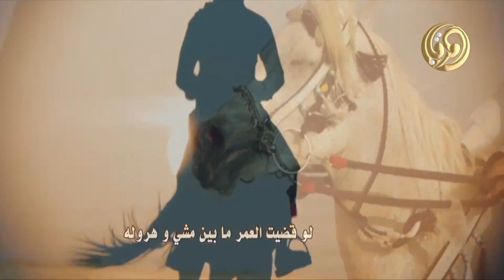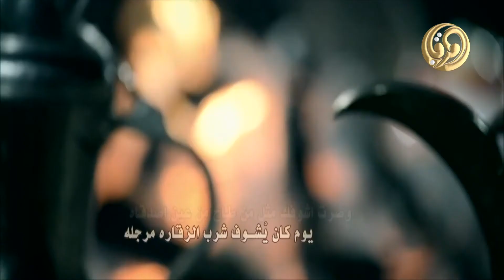شيلة !! الخوه . كلمات عناد الشيباني اداء منير البقمي و حمود الشاطري